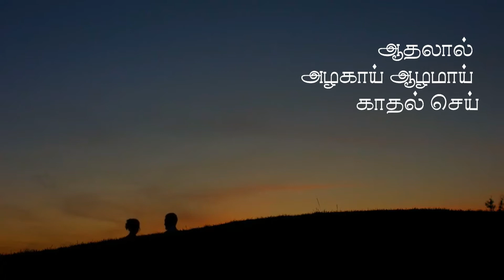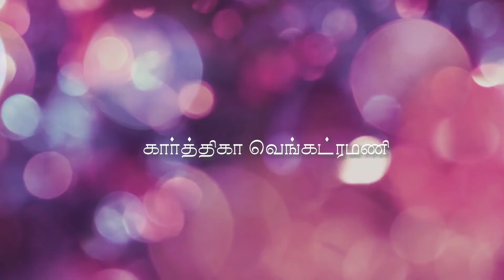kaadal sei || love poem || tamil kavithai || karthigha venkatramani